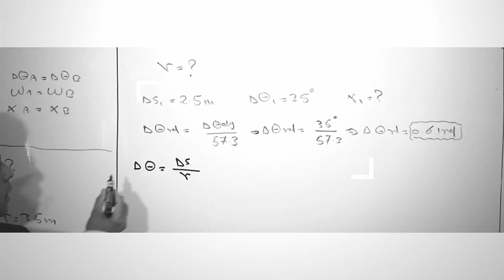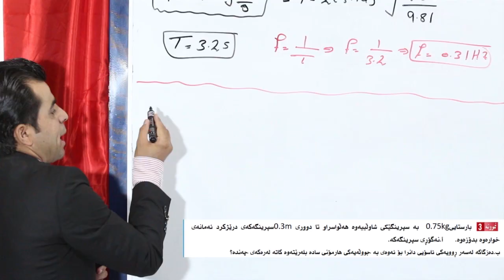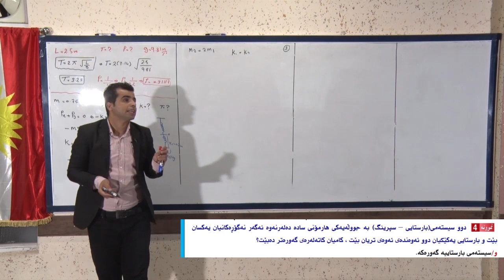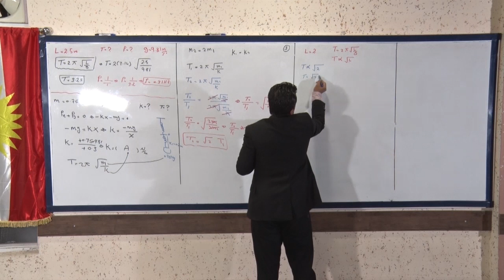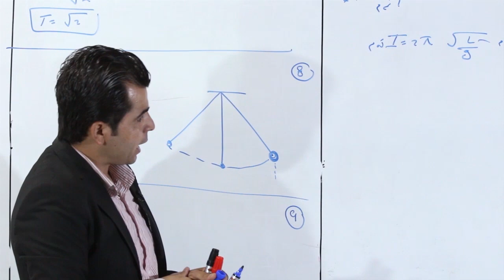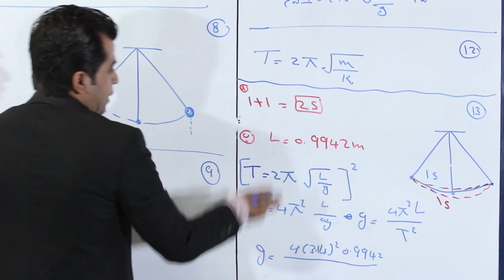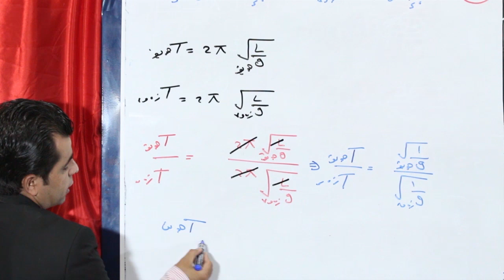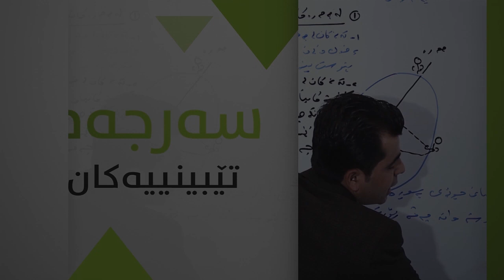پیداچونه‌وه‌ی به‌ند به‌ش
فیزیایی پۆلی دوازه‌ی ئاماده‌یی - مامۆستا هه‌لمه‌ت جه‌بار  - به‌شی سییه‌م - پیداچوونه‌وه‌ی به‌ند به‌ش